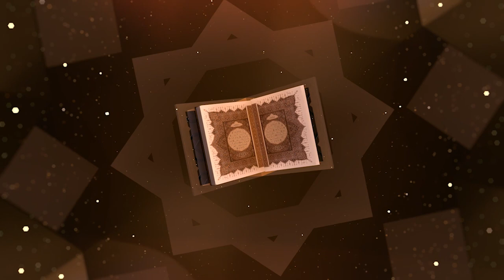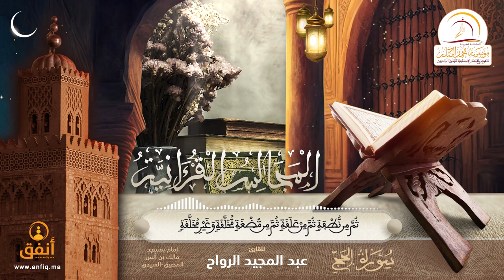القارئ عبد المجيد الرواح - إمام مسجد مالك بن أنس بإقليم المضيق-الفنيدق (ما تيسر من سورة الحج)